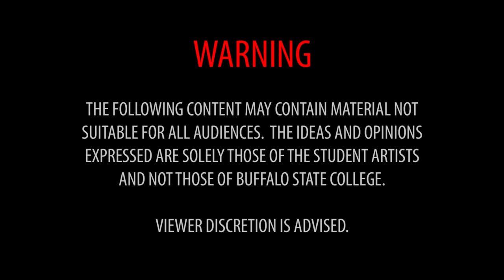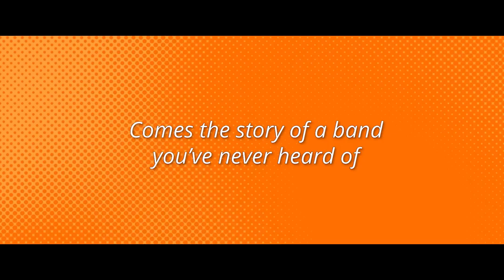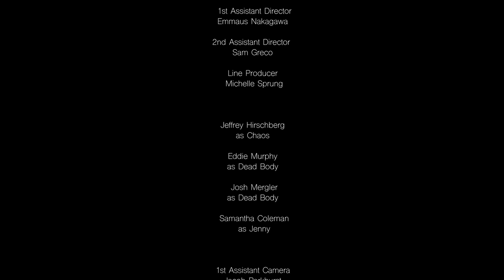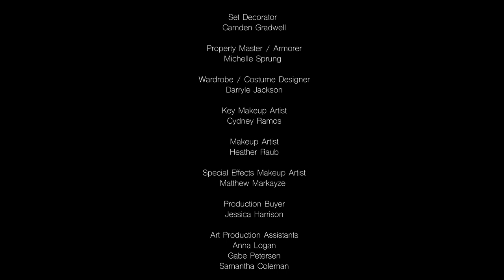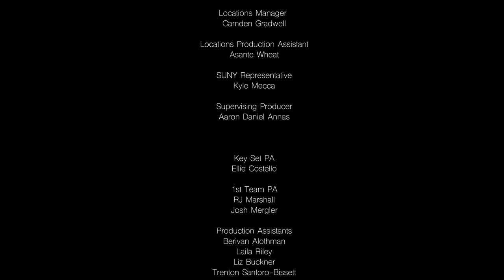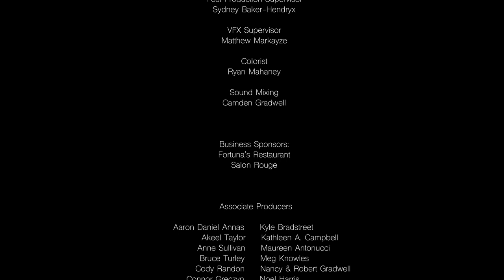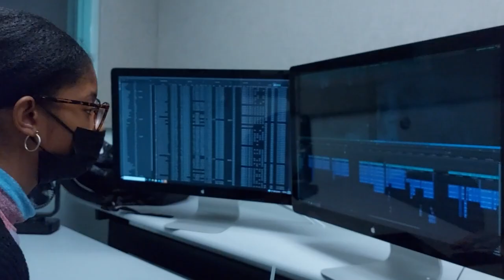MAELSTROM | Television and Film Arts Senior Pilot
2021 Pilot for the Television and Film Arts Senior Class